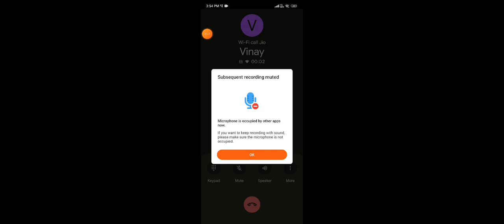1V1 Free fire challenge Chill priyam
Hashtag use policies

Like all videos uploaded to YouTube, hashtags must meet our Community Guidelines. Make sure to follow these policies when using hashtags:

No spaces: Hashtags don’t contain any spaces. If you want to have two words in a hashtag, you can join them together (TwoWords, twowords).

Over-tagging: Don't add too many tags in a single video. The more tags you add to a video, the less relevant they become for viewers who are searching. If a video has more than 15 hashtags, we'll ignore all hashtags on that video. Over-tagging may result in the removal of your video from your uploads or from search.

Misleading content: Don't add hashtags that are not directly related to the video. Misleading or unrelated hashtags may result in the removal of your video. Learn more about our Misleading Metadata Policies.

Harassment: Don't add a hashtag with the purpose of harassing, humiliating, intimidating, exposing, or threatening an individual or group. Violating this policy will result in the removal of your video. Learn more about our Harassment & Cyber Bullying Policies.

Hate speech: Don't add any hashtags that promote violence or hatred against individuals or groups. Don't add hashtags that contain racist, sexist, or other slurs. Violating this policy will result in the removal of your video. Learn more about our Hate Speech Policy.

Sexual content: Adding sexual or explicit hashtags may result in the removal of your video. If a video is intended to be sexually provocative, it's less likely to be acceptable for YouTube. Learn more about our Sexual Content Policy.

Vulgar language: Use of profanity or offensive terms in your hashtags may lead to an age restriction or removal of your video.

Non-hashtags: While adding hashtags is allowed, adding ordinary descriptive tags or repetitive sentences in the description is (still) prohibited. If you violate this policy, your video may be removed or penalized. Learn more about our Misleading Metadata Policies.